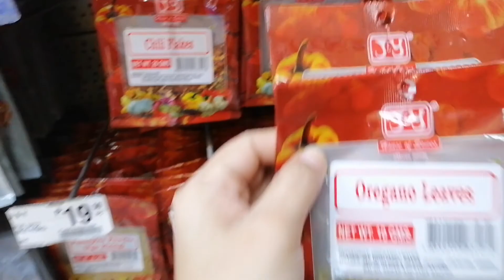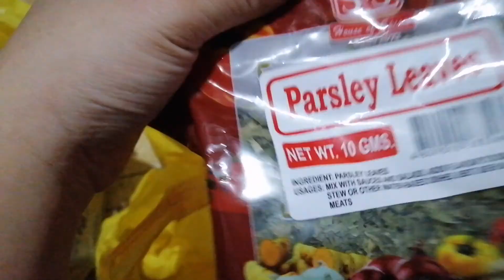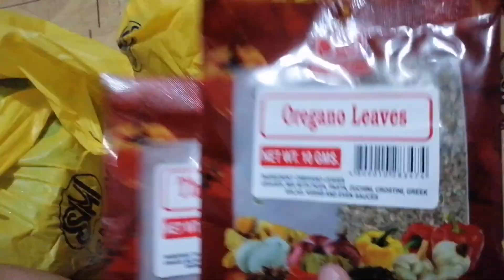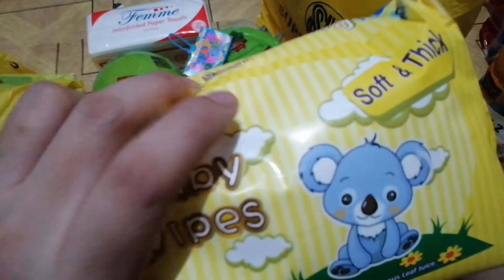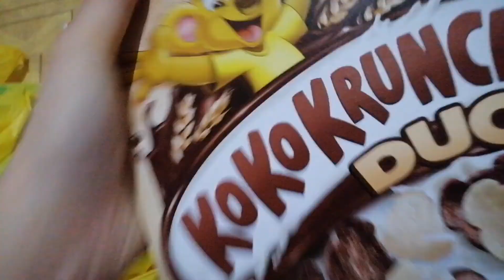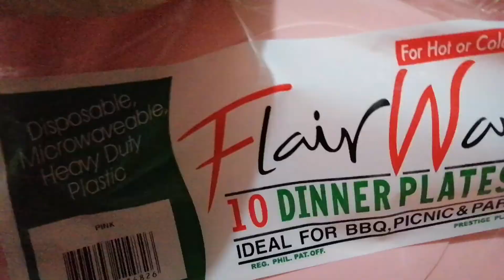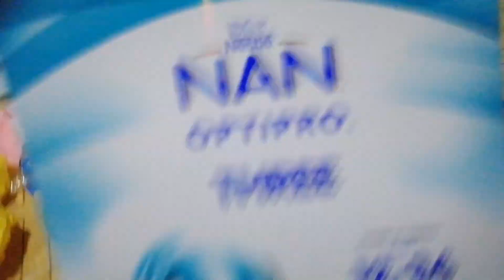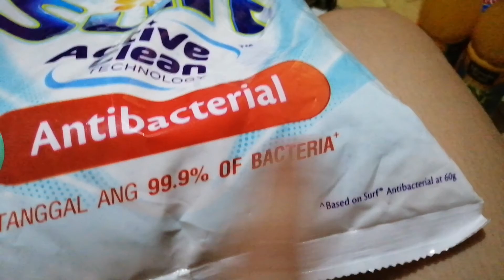Grocery Haul | Healthy and Budget Friendly foods and stuff👌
Any inquiries, collaboration or business for me?

Find me on:
@jenne deecruz
jennedeecruz

Do you have any suggestions, comments, or request for my next video??

video editor for youtube, video editor for vlog, video editor for android, video editor app, video editor without watermark, video editor